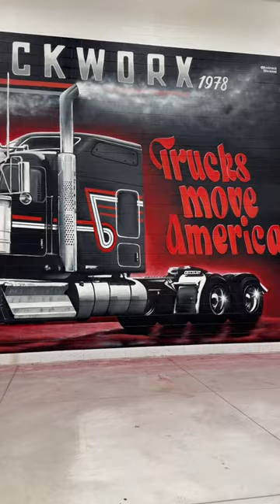Truckworx kenworth w900l birmingham mural